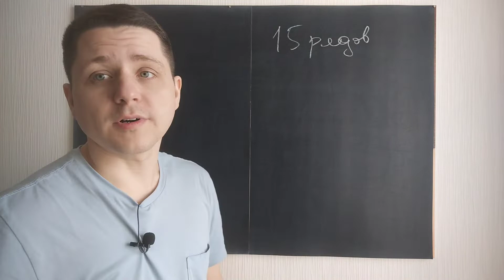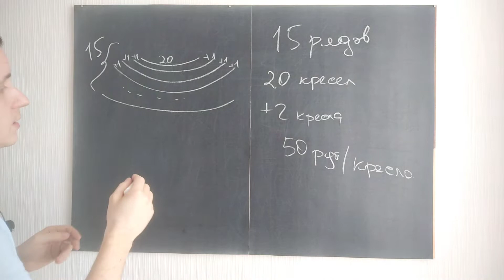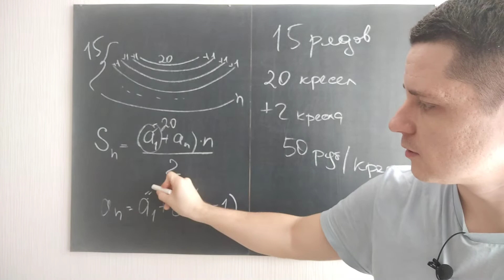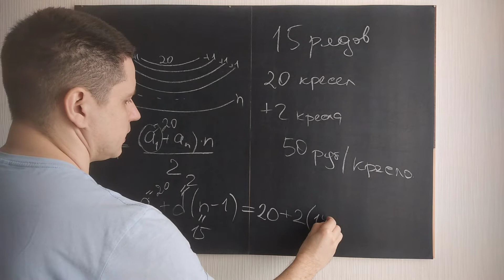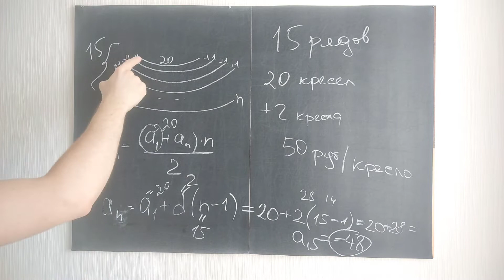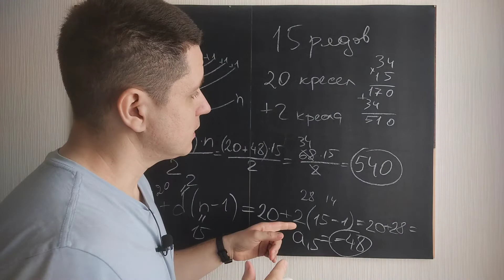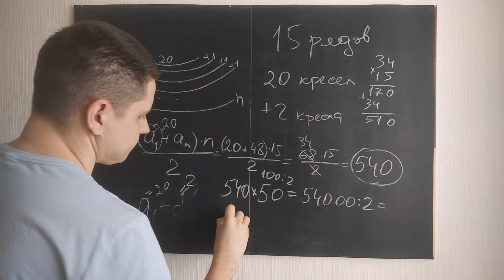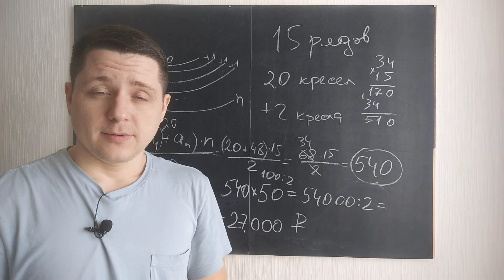Зачем слесарю математика? А вот зачем — задача из ОГЭ